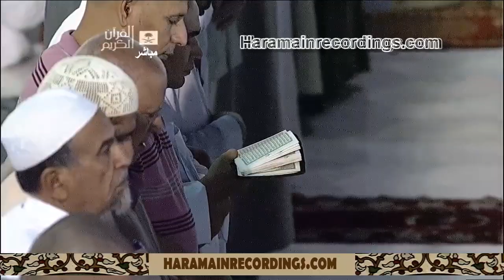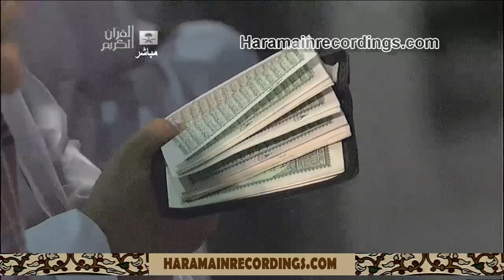HD| 5th Night Ramadan 2012 Sheikh Juhany Taraweeh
23rd July 2012